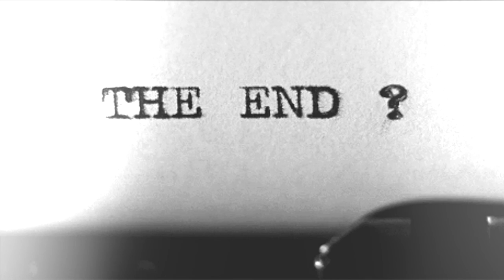THE END | Grigio Equilibrio Perfetto | Aylashes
E' amatoriale, è bruttino ma è sincero: grazie.